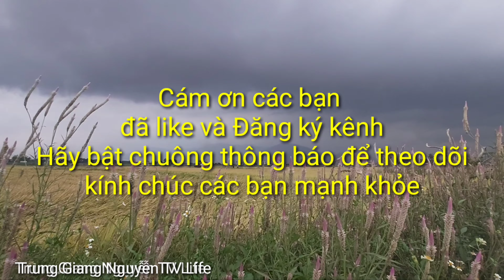#212 Bình Ăc Quy Nước | CÁCH PHỤC HỒI BÌNH ĂC QUY ĐƠN GIẢN | Simple battery recovery tips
chào các bạn,kênh này mình chia sẽ tong hợp những video hữu ích gắn kết cộng đồng. rất mong sự phản hồi góp ý của tất cả các bạn giúp mình có thêm động lực sáng tạo nhiều video hữu ích để chia sẽ cùng các bạn trên khắp toàn cầu. xin chia sẽ những thông điệp yêu thương.
cuối cùng chúc các bạn mạnh khỏe bình an và hạnh phúc
xin cho mình một like chia sẽ va dăng ký kênh ủng hộ.